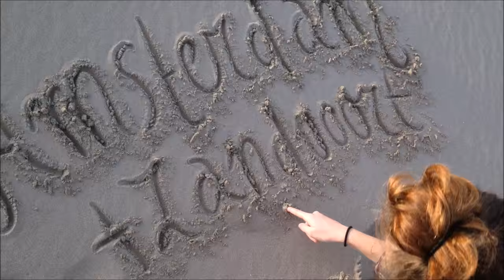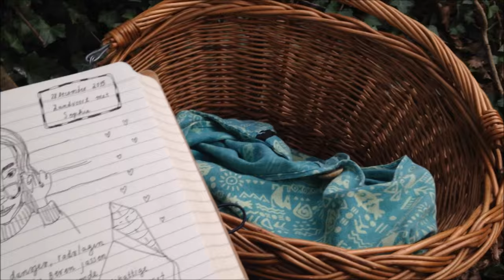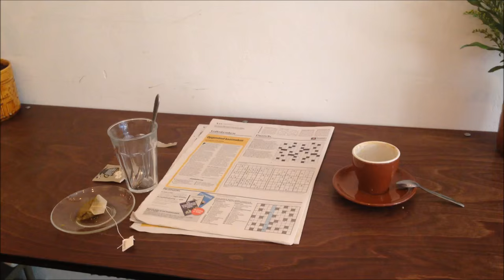Vlog 1 December Adventure | Sophie vs the Universe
Heya guys!

So here it is, my first vlog.
It's not the best but hey, you got to start somewhere!

Lots of love, Sophie